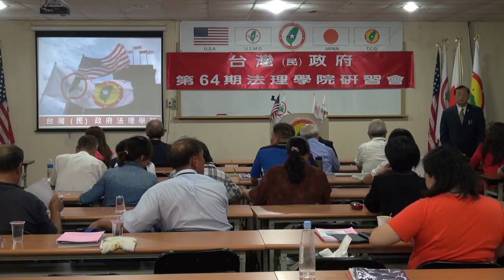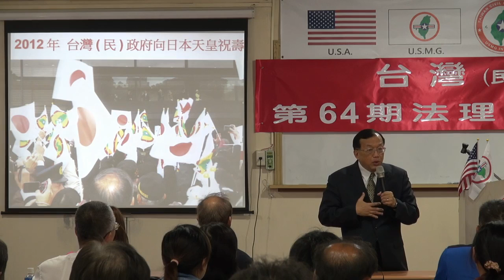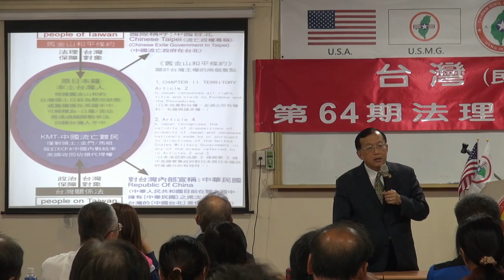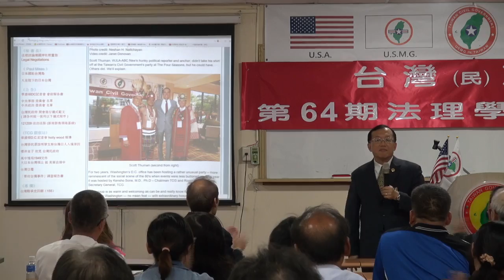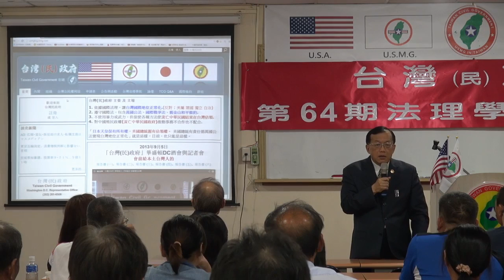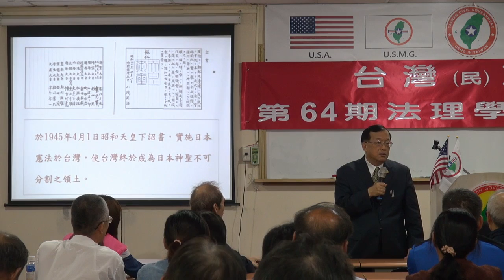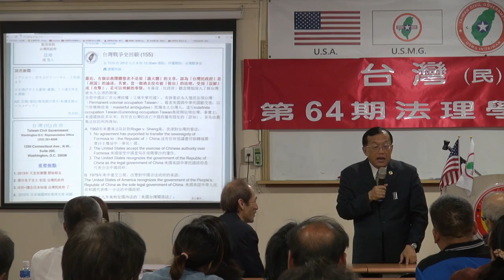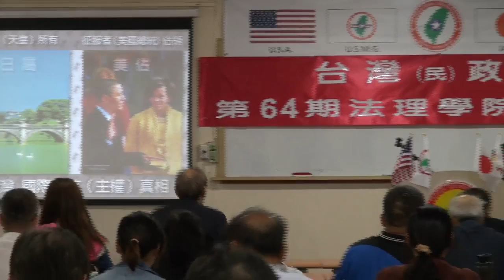130908-10-台灣(民)政府與國際關係-林志昇-台灣(民)政府第64期法理學院研習會